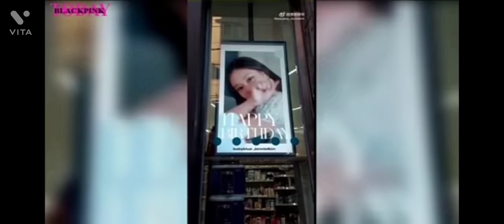Happy Birthday Jennie Kim 🎂🎉 2022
Jennie Kim Birthday is Today